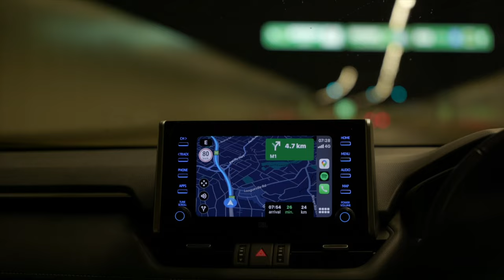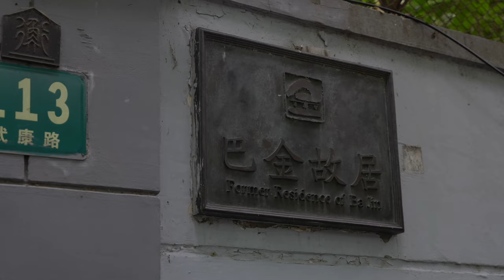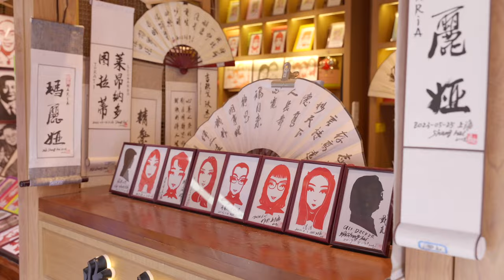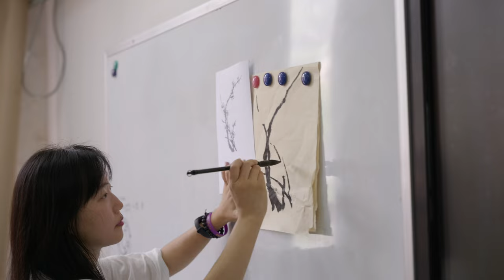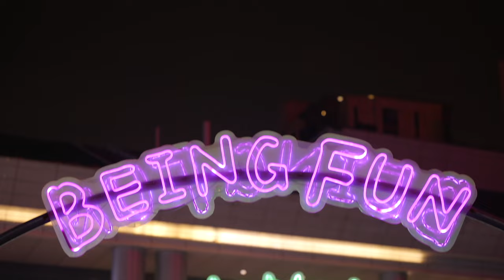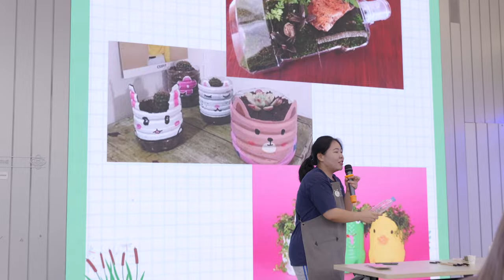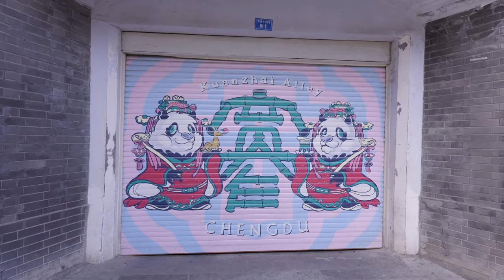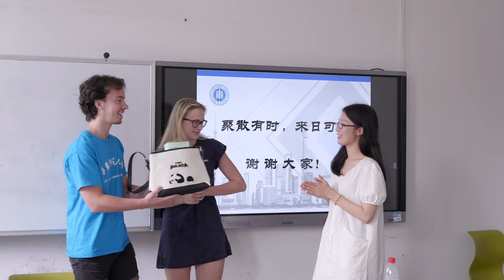Moments in China - ECNU China Trip 2023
In June 2023, seventeen students from ANU went on a one month exchange trip to Shanghai. Here is a short edit of my time there. I hope you enjoy the video!